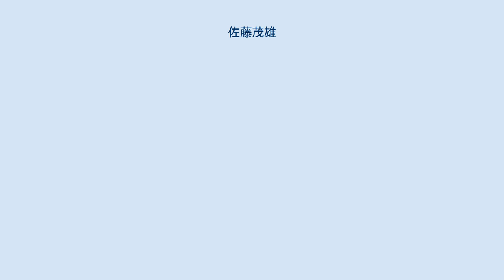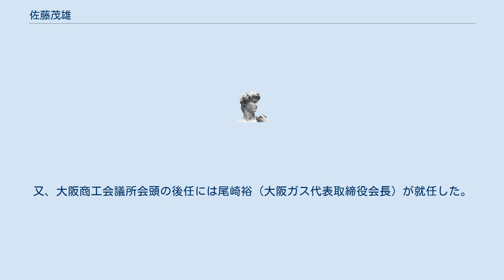佐藤茂雄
佐藤 茂雄（さとう しげたか、1941年（昭和16年）5月7日 - 2015年（平成27年）11月20日）は日本の実業家。
京阪電気鉄道最高顧問。
大阪商工会議所会頭。
 神奈川県横須賀市生まれ。
祖父も父も大日本帝国海軍の軍人だった。
父は第二次世界大戦のときにインド洋で戦死した。
父は「長男を立派に育ててくれ」という遺書を書いていて、佐藤が悪さをすると母にそれをみせられた。
そんなこともあって小さいころ海軍にあこがれていた。
京都大学に進学してボート部に所属した。
 1965年3月、京都大学法学部を卒業した。
1965年4月 京阪電気鉄道株式会社入社。
1995年6月、同社取締役。
1999年6月、同社常務取締役。
2001年6月、同社代表取締役社長。
 2003年6月、同社事業役員社長。
2006年6月、陸運及び観光関係功労者近畿運輸局長表彰受賞。
2007年6月、同社代表取締役 CEO 取締役会議長。
2010年、大阪商工会議所会頭。
 2011年6月、同社取締役相談役。
2013年6月、同社最高顧問。
2015年11月20日死去。
74歳没。
2017年の京阪プレミアムカーデビューを前に旅立った。
没後に従三位に叙され、旭日大綬章を追贈された。
又、大阪商工会議所会頭の後任には尾崎裕（大阪ガス代表取締役会長）が就任した。